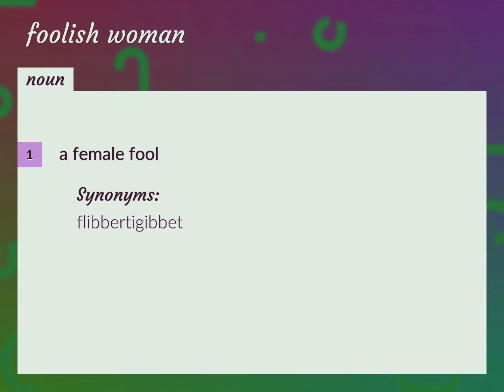Foolish woman | meaning of Foolish woman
What is FOOLISH WOMAN meaning?